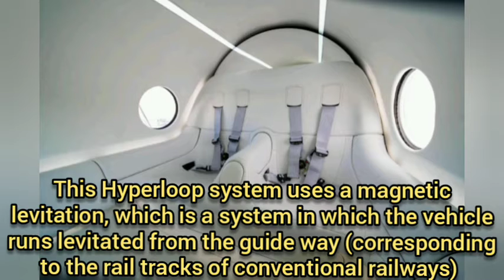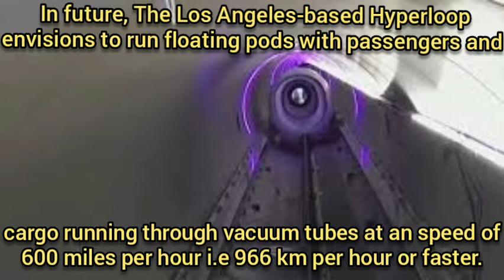Virgin Hyperloop completes its 1st successful tests carrying Human passengers.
Hello Everyone ,
Today, Virgin Hyperloop completes its 1st successful tests carrying Human passengers at their test site at Nevada.

Credits:-The Sun and Virgin Hyperloop

or click on the link given in the about section.

     MOST OF THE PICTURES CLIP OR BGM INCLUDED IN THE VIDEO BELONGS TO THEIR RESPECTED OWNERS AND I DON'T CLAIM RIGHTS TO THEM , BUT UNDER THE BELOW STATEMENT I AM USING IT.